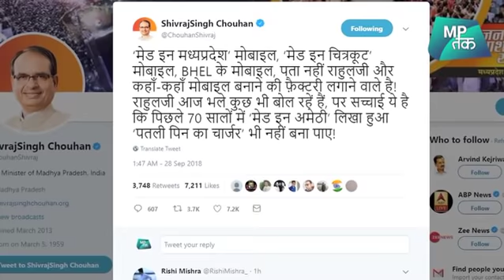राहुल गांधी को शिवराज सिंह का खुला चैलेंज ! | MP Tak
एमपी दौरे पर गए कांग्रेस अध्यक्ष राहुल गांधी ने शिवराज सरकार पर जमकर निशाना साधा है...लेकिन शिवराज सिंह चौहान ने भी राहुल गांधी पर पलटवार करते हुए कई सवाल खड़े किए हैं...
CM Shivraj Singh Chauhan danced on the statement of Rahul Gandhi Made In Madhya Pradesh.
About the Channel:

इसके अलावा छत्तीसगढ़ और राजस्थान की भी धड़कन है MPतक ..
दोनो राज्यों की हर ख़बर हर जानकारी सिर्फ़ MPतक पर ।

MPTak is also at the core of happenings in Chhattisgarh and Rajasthan
Stay up to date about Chhattisgarh and Rajasthan …keep watching MPTak.